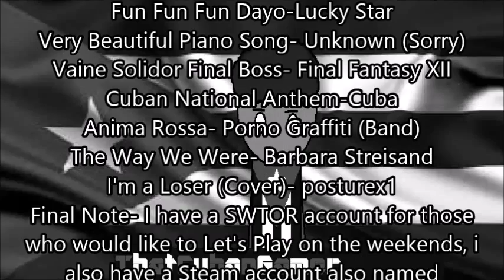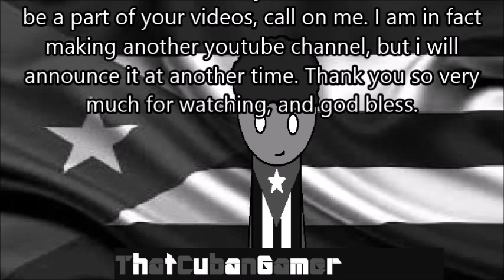10/26/15 Update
I hope this somewhat explains the changes, i don't go into specifics too much because it would just be my personal life and i don't really want to get into that. My Email and the other mentioned channels are down below.